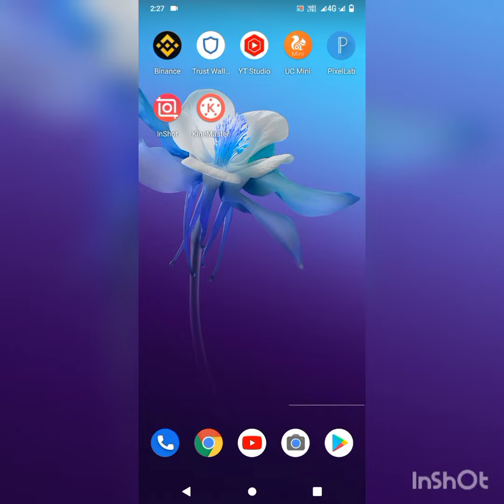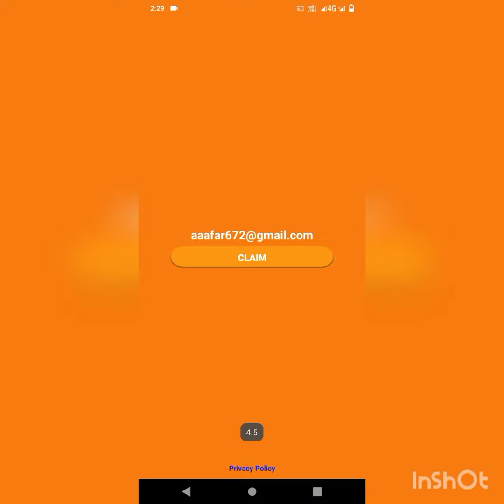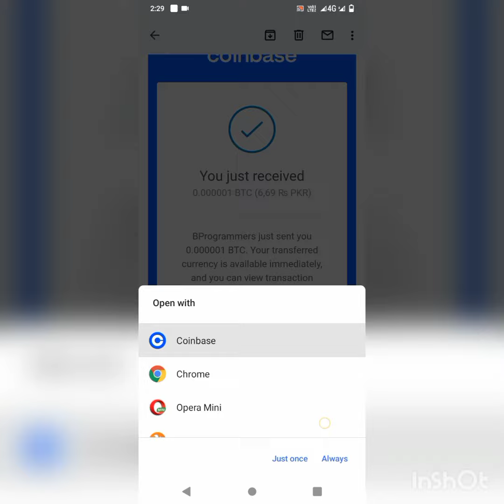Bfast Bfree Payment proof Live earn real btc watching ads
ASSALAM UL IKUM FRIENDS:
IN THIS VIDEO I AM GONNA TELL YOU THAT OCTAFX
1-OCTAFX
2-OCTAFX SE PAISE KASIE KAMAYE
3-OCTAFX TRADING
4-HOW TO USE OCTAFX IN PAKISTAN
5-HOW TO WITHDRAW MONEY FROM OCTAFX IN PAKISTAN
6-ONLINE EARNING